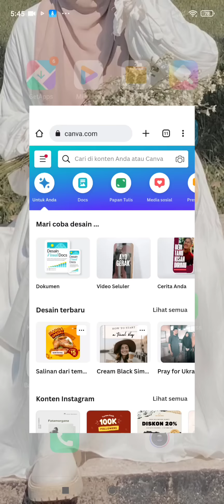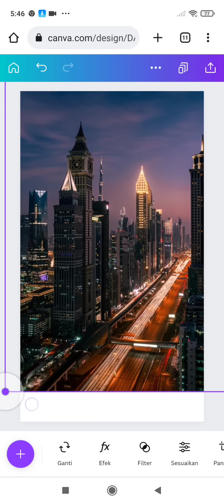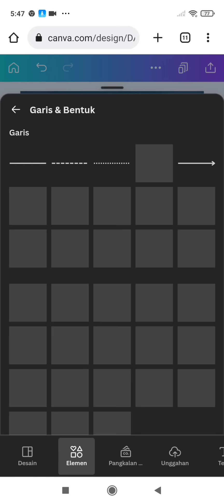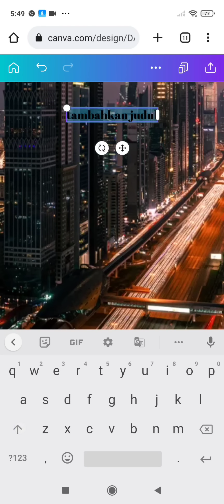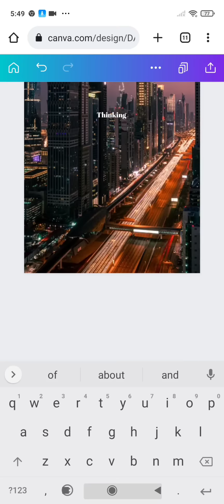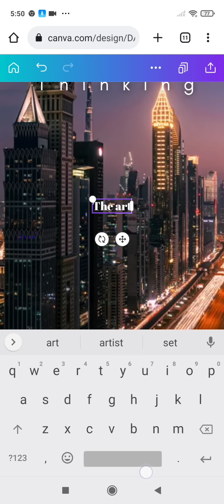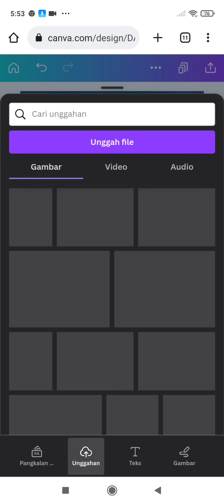Tutorial membuat Desain Quotes menggunakan Canva